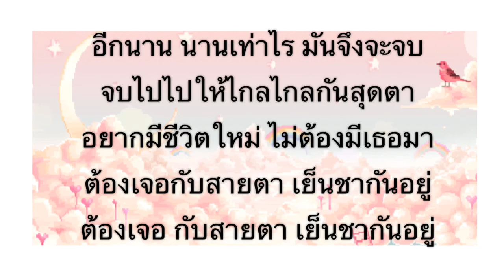เนื้อเพลง ยิ่งใกล้ยิ่งเจ็บ(หน้ากากงิ้ว)